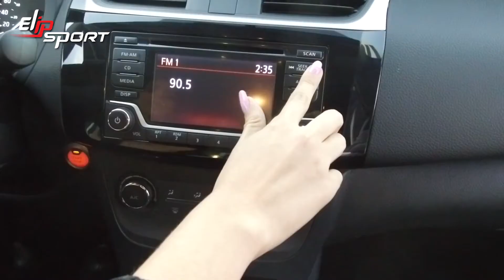Nissan Sentra Advance CVT 2017 màu trắng Ô tô đã qua sử dụng giá $ 260.000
Mỗi ngày chúng ta cần có sức khỏe tốt để chinh phục những điều bạn muốn làm như việc lái một chiếc xe mà mình yêu thích. Vậy làm cách nào để có sức khỏe? hãy đến với tập đoàn thể thao Elipsport trải nghiệm những thiết bị thể thao như ghế massage, máy chạy bộ, xe đạp tập... Truy câp đến Elipsport.vn để mua được sản phẩm nhanh chóng.